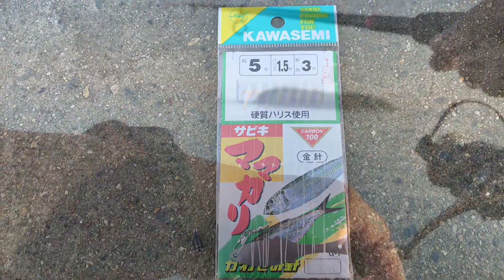サビキ釣りで釣れているのは？吉良サンライズパーク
サビキ釣りで釣れているのは？吉良サンライズパークです。
三河湾、宮崎港、アジ、マイワシ、ボラ、カサゴ、ロックフィッシュ、根魚

□使用BGM

・魔王魂